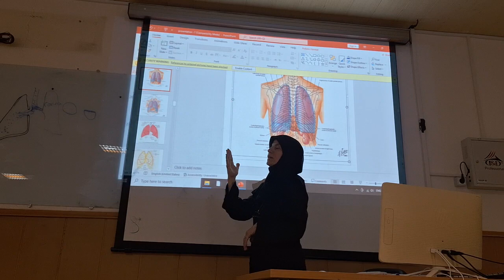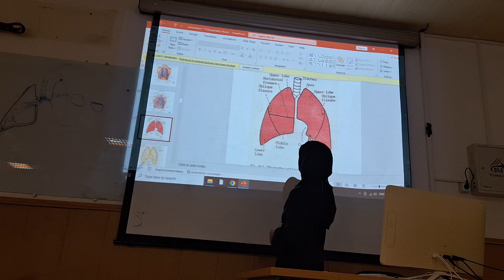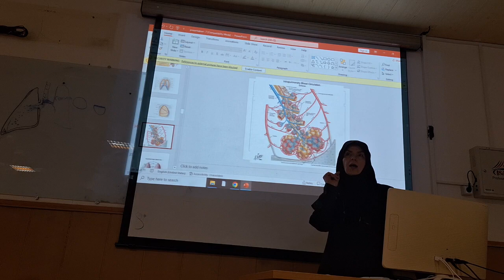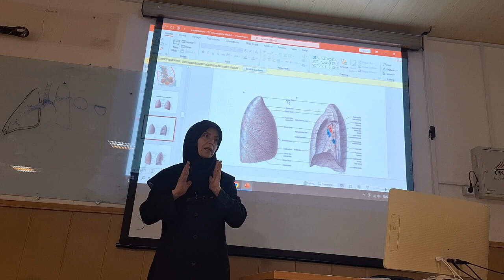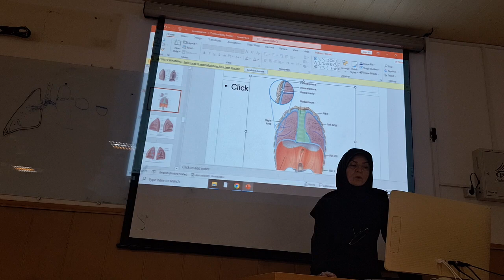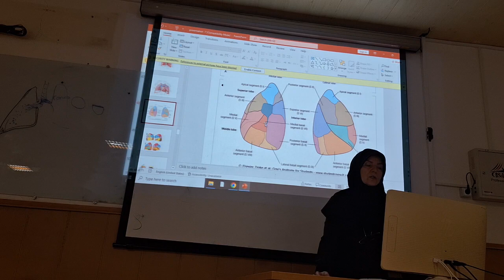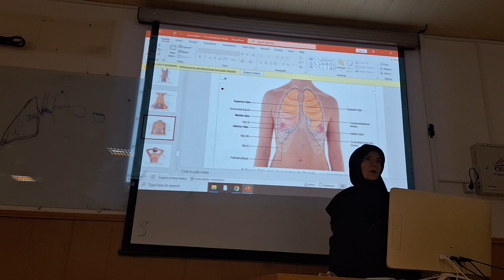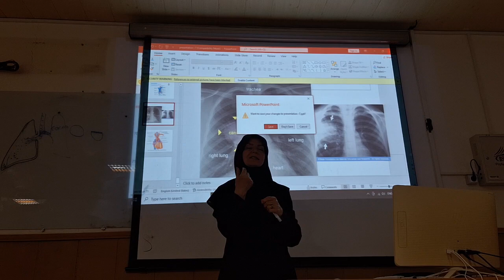RS || L1- P6 || Lung surf + impressions on it.